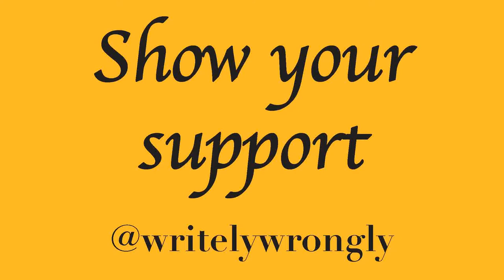Pod 5 Podisode 9 ft. Poké Pidge | The Halcyon Days of Youth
Yes I did use that expression in actual conversation. Is advertising features in a game and not delivering them false advertising? What's so great about old video games?

All both these questions and some more...well a bit, anyway.